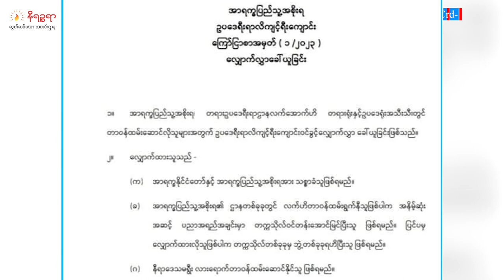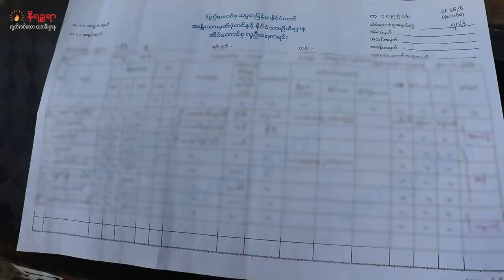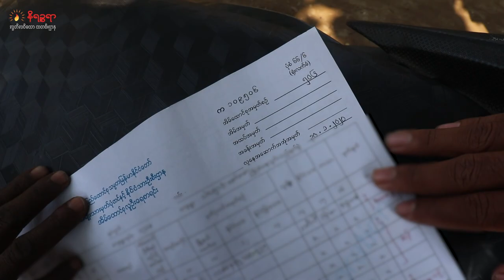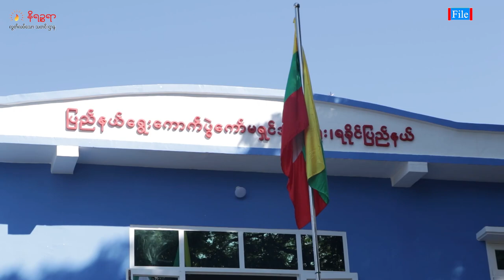အောက်တိုဘာ ၂ ရက်နေ့ နိရဉ္စရာရုပ်သံအစီအစဉ်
ကချင်ပြည်နယ်မှာ ရိက္ခာယူဆောင်ဖို့ လာတဲ့ စစ်တပ်ကို AAနှင့် KIA တို့ ကြားဖြတ် တိုက်ခိုက်ခဲ့အတွက်  စစ်သား ၂ ဦးသေဆုံးပြီး ဗိုလ်ကြီး ၁ ဦး အပါအဝင် စစ်သား ၅ ဦးကို အရှင်ဖမ်းမိတဲ့ သတင်း
အာရက္ခပြည်သူ့အစိုးရရဲ့  တရားဥပဒေရေးရာဌာနလက်အောက်မှာရှိတဲ့ တရားရုံးနဲ့  ဥပဒေရုံးအသီးသီးမှာ  တာဝန်ထမ်းဆောင်ဖို့  လျှောက်လွှာတွေ  ခေါ်ယူနေတဲ့ သတင်း

 အမေရိကန်  ဒေါ်လာ ၃ ဒဿမ ၅ ဘီလျံတန်ဖိုးရှိတဲ့ အစ္စရေး-အမေရိကန် ပူးပေါင်း ထုတ်လုပ်ထားတဲ့  Arrow-3 ဒုံးပျံကာကွယ်ရေးစနစ်ကို ဂျာမနီနိုင်ငံက ဝယ်ယူသွားမယ့် သတင်း

စတဲ့သတင်းတွေအပါအဝင် တခြားစိတ်ဝင်စားစရာကောင်းတဲ့ သတင်းတွေကို တင်ဆက်ပေးသွားပါမယ်။